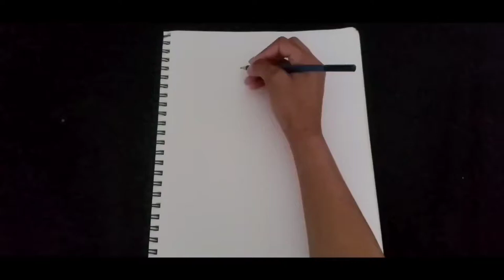Zakiya Peak drawing